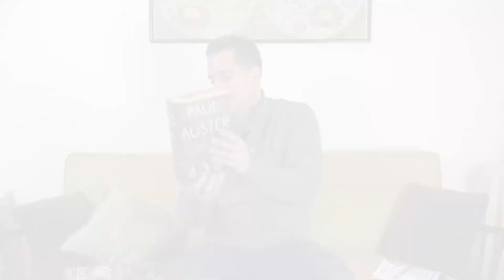PAUL AUSTER - 4 3 2 1 - Unboxing do Livro